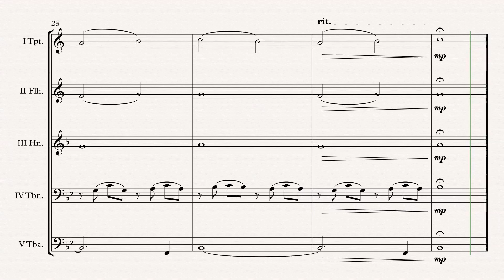„Happy New Year“ Brass Quintet arr. Adrian Wagner (ABBA)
ABBA „Happy New Year“ (B.Anderson & B.Ulvaeus) arr. Adrian Wagner - Brass Quintet (Sheet Music) Arrangement

Parts
I Trumpet in Bb
II Flugelhorn in Bb
III Horn in F/Eb/Bb